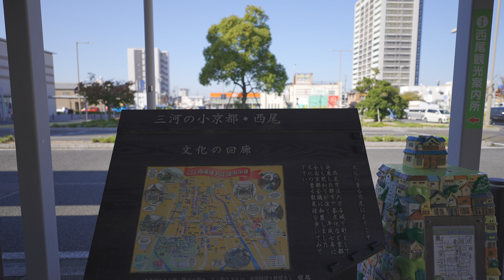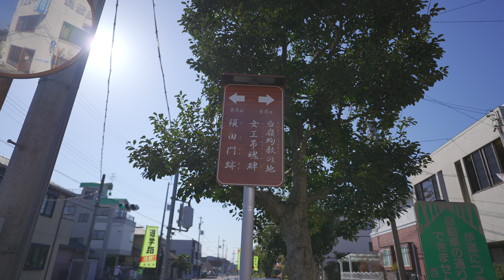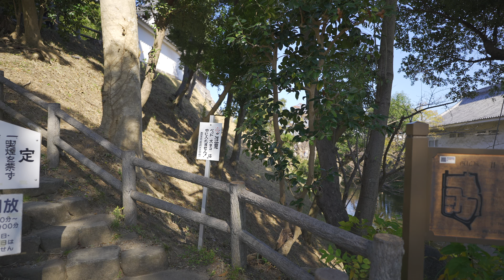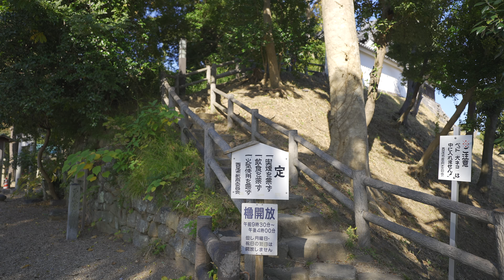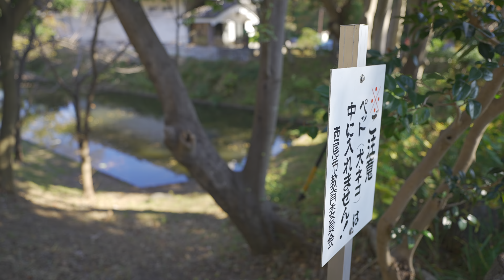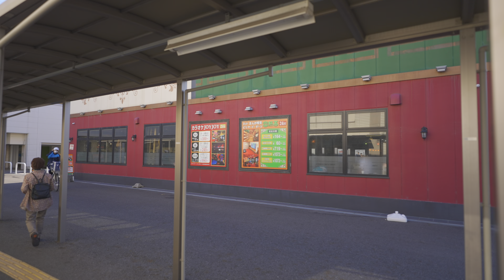[4K HDR] Nishio City | Aichi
JAPAN Walking Tour in 4K HDR

Echizen_Cafe@JP_Walking_Tour